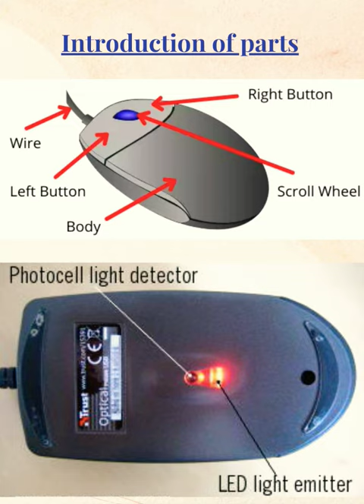what is inside the mouse ? 😯 let's Reveal 🙄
mouse
Optical mouse
optical mouse vs laser mouse
optical mouse switch
gaming mouse
computer mouse
best gaming mouse
gaming mouse vs normal mouse
razer mouse
optical mouse repair
types of computer mouse
computer mouse logitech
best computer mouse
inside a compouter mouse
optical mouse switch vs mechanical
computer mouse not working
computer mouse wireless
wireless mouse
best mouse